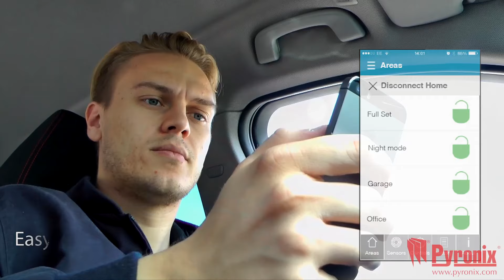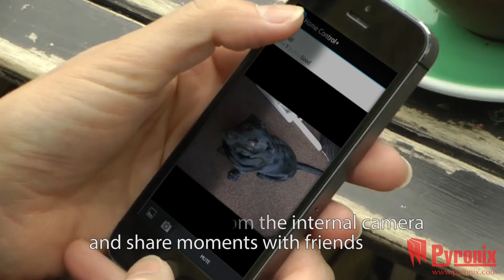Pyronix HomeControl+ International